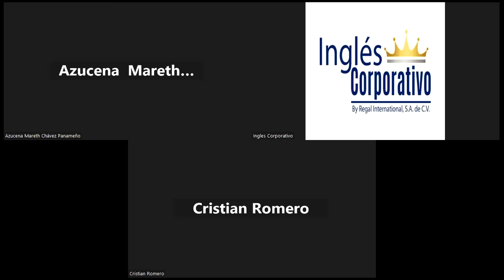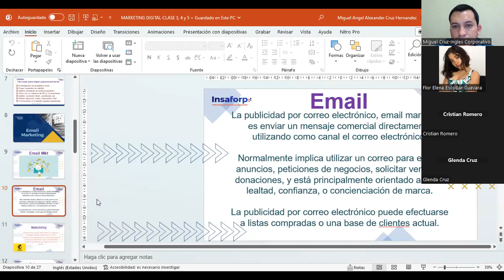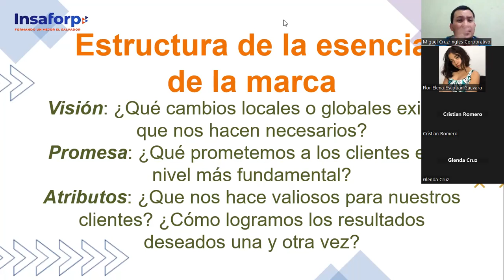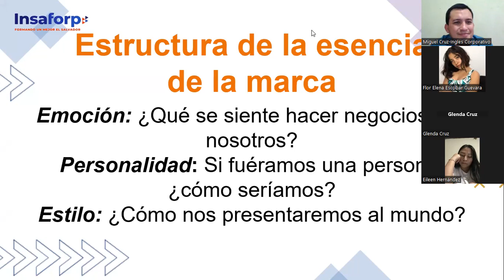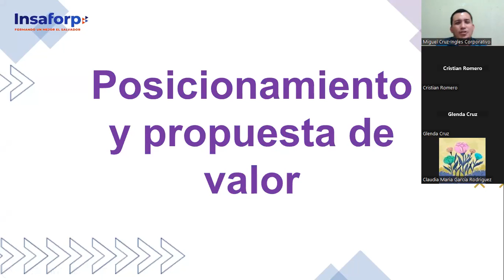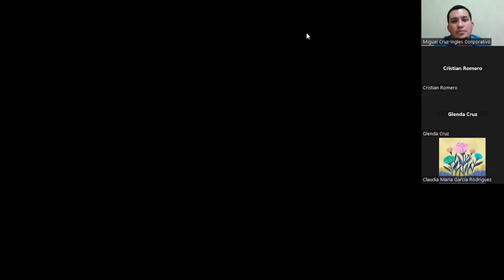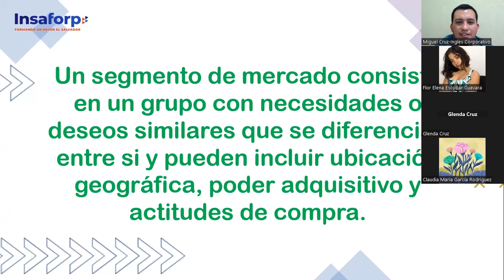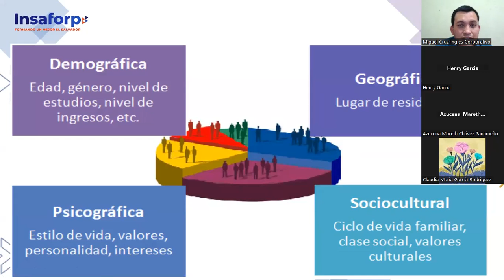CLASE 7-22-03-2023-MKT-01-8-9-PM-03-23 -CRUZ-SEGMENTO DE MERCADO